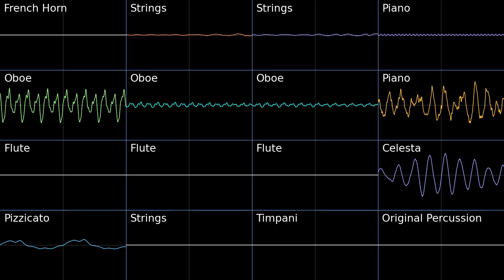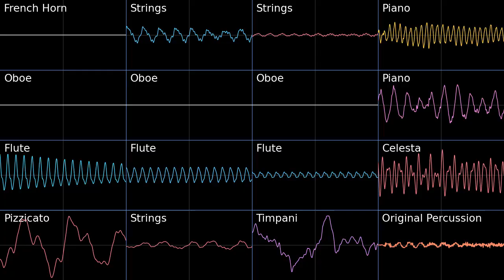Sky Peak Prairie - PMD2 Pokémon Ranger Soundfont Cover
This worked a lot better than I anticipated, but I had to substitute the glockenspiel and the mid-range pizzicato part for pianos.
That is a very strange oboe, but it fits the violin part quite well.

Found a second sf2 rip from the Ranger series (Shadows Altima) with a few more instruments, there still are not that many in this soundfont, so it can be tricky to find substitutes.

Waterfall Cave - Pokemon Mystery Dungeon Explorers of Sky
Pokémon Ranger (Shadows Altima) Soundfont Cover